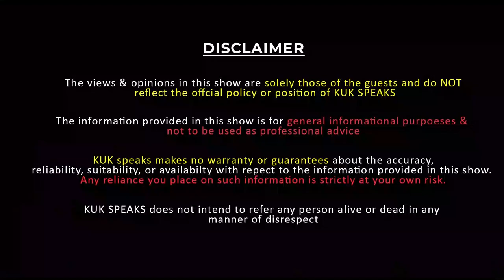Exploring beauty of classical music with the Gundecha Brothers in Drupad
The Gundecha Brothers are a renowned duo of Indian classical musicians known for their exceptional skills and mastery in the ancient art form of Dhrupad. Born and raised in Ujjain, a city in the Indian state of Madhya Pradesh, the brothers, Umakant and Ramakant, were introduced to Dhrupad at a young age by their father, who was also a musician. They went on to receive formal training in the art form from some of the most renowned gurus of Dhrupad in India.

The Gundecha Brothers have gained international recognition for their soulful and mesmerizing performances that showcase the rich heritage and deep-rooted cultural traditions of India. Their music is characterized by intricate melodic patterns, complex rhythmic structures, and profound spiritual depth, making it a truly unique and captivating experience for listeners of all ages and backgrounds.

Apart from performing at major music festivals and concerts around the world, the brothers are also dedicated educators who have established the Dhrupad Sansthan in Bhopal, India, with the aim of preserving and promoting the ancient art form of Dhrupad. Through their music and educational initiatives, the Gundecha Brothers have become ambassadors of Indian classical music, inspiring generations of musicians and listeners alike.